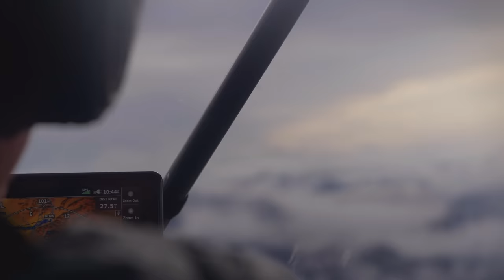Unexpected Outcome | 4K Alaska Hunting Film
The Chevy brothers are at it again pursuing Sheep in the high country of Alaska when they encounter some unexpected outcomes. We're a small and humble channel looking to grow as we continue on our adventures.

The Music Bed, LLC ("MB") approves the use of "Reborn" (Composition(s) and Master(s)) for YouTube "Unexpected Outcome" (the "Production") pursuant to your request date October 9, 2023.

SECTION I
Composition/Master: Artist(s): Bradford Nyght
Duration: 2:33
Territory: Worldwide
Production: Unexpected Outcome

The Music Bed, LLC ("MB") approves the use of "Western Daydreams" (Composition(s) and Master(s)) for YouTube "Unexpected Outcome" (the "Production") pursuant to your request date October 9, 2023.

SECTION I
Composition/Master: Artist(s): Bytheway-May
Duration: 1:40
Territory: Worldwide
Production: Unexpected Outcome

The Music Bed, LLC ("MB") approves the use of "Dirt" (Composition(s) and Master(s)) for YouTube "Unexpected Outcome" (the "Production") pursuant to your request date October 9, 2023.

SECTION I
Composition/Master: Artist(s): Jo Blankenburg
Duration: 2:41
Territory: Worldwide
Production: Unexpected Outcome